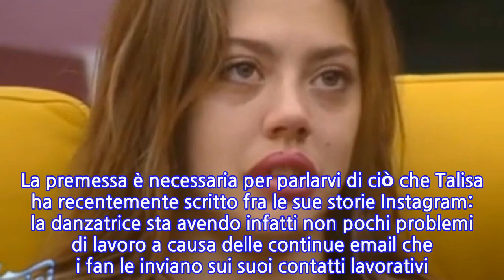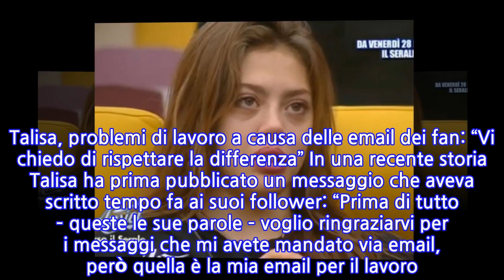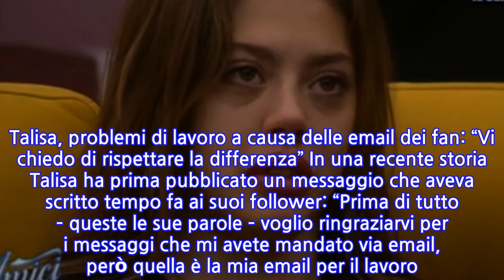Amici, Talisa Ravagnani lancia un appello su Instagram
Amici, Talisa Ravagnani lancia  un appello su Instagram Talisa Ravagnani è riuscita a fare un bel percorso ad Amici di Maria De Filippi grazie al suo talento e alla sua presenza scenica che l’hanno portata fino al Serale; lì purtroppo non ha dato il meglio di sé a causa di un infortunio ma ciò non toglie che sia una brava ballerina e che ha tutte le carte in regola per avere un futuro brillante. La premessa è necessaria per parlarvi di ciò che Talisa ha recentemente scritto fra le sue storie Instagram: la danzatrice sta avendo infatti non pochi problemi di lavoro a causa delle continue email che i fan le inviano sui suoi contatti lavorativi. Veniamo subito al dunque. Talisa, problemi di lavoro a causa delle email dei fan: “Vi chiedo di rispettare la differenza” In una recente storia Talisa ha prima pubblicato un messaggio che aveva scritto tempo fa ai suoi follower: “Prima di tutto – queste le sue parole – voglio ringraziarvi per i messaggi che mi avete mandato via email, però quella è la mia email per il lavoro. Con i vostri bellissimi messaggi – ha poi proseguito – non riesco a vedere le email mandate per opportunità di lavoro. Vi chiedo per favore di non usare la mia email per messaggio personali. Vi chiedo di rispettare la differenza tra la mia vita personale e quella professionale”. Un messaggio chiaro che purtroppo però non è stato recepito da molti dei follower, visto quanto accaduto recentemente. News Talisa: “Se davvero mi volete bene lasciatemi l’email libera” “Avevo già pubblicato questo messaggio – questo il commento di Talisa nella stessa storia -, però di nuovo ho ricevuto un botto di messaggi personali da tanti di voi. Vi prego, non scrivetemi sull’email. Se davvero mi volete bene lasciatemi l’email libera per messaggi di lavoro. Per favore, vi prego”. Quella della Ravagnani è una vera e propria richiesta d’aiuto perché è chiaro che i professionisti non vivono solo di like e che perdere un contratto perché non si fa in tempo a leggerli è un peccato. Non sappiamo se il suo appello avrà il suo affetto ma le consigliamo di trovare un altro modo per farsi contattare: non tutti magari vedono le sue storie ed è abbastanza inverosimile che i fan non scrivano alla propria beniamina dopo averne scoperto l’email.
INFORMATION
• Source: gossipetv